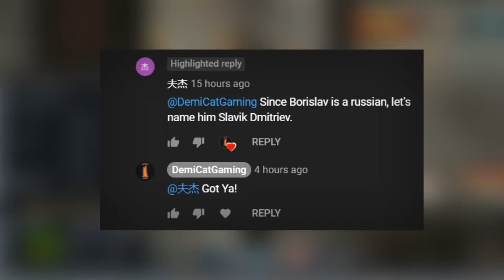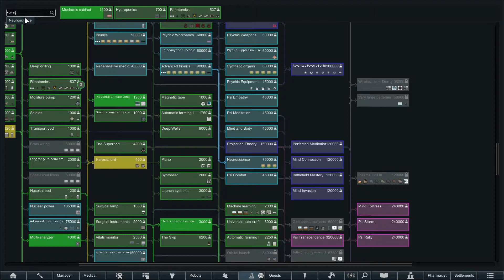Gear Upgrades and Raiding! - Rimworld Civilization - EP 10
In this episode of Rimworld we get some massive upgrades by using our settlements to take out the Blue Moon Corporation. We also start making future plans for the base and we continue expanding our empire and raiding enemy settlements!

Full Mod List in Order:
Harmony
Core
Royalty
HugsLib
BetterModMismatch
Vanilla Factions Expanded - Core
Vanilla Factions Expanded - Medieval
Vanilla Furniture Expanded - Spacer
Vanilla Furniture Expanded - Medical
Optimization: Meats
Allow Tool
Vanilla Furniture Expanded - Farming
Achtung!
Remote Tech
Combat Extended
Cm Color Coded Mood Bar
Colony Manager
Camera+
CleaningArea
Command Palette
Tribal Headgear Retexturing
Room Food
Quick Stockpile Creation
PsiTech
Modders Deserve Credit Too
Gear Up And Go
ED-Shields
Armor Racks
Rimworld: Altered Carbon
Centralized Climate Control
Simple Search Bar
Defensive Positions
Build From Inventory
Blueprints
Bionic Icons
Beautiful Outdoors
Auto-Cut Blight
Animals Logic
Animal Tab
Show Draftees Weapon
Jewelry
Realistic Rooms
Filth Vanishes With Rain
Dubs Performance Analyzer
DontBlockDoor[1.0-1.2]
Quarry 1.1
Trade Ships Drop Spot
Just Ignore Me Passing
Veinminer R1.1
Quality Of Building
MinifyEverything
Stabilize
Wall Vitals Monitor
PrisonerRansom
ShowModDesignators
MendAndRecycle
FrameRateControl
Miscellaneous 'CORE'
Misc. Training
Mass Graves
Loading In Progress
MedPod
Immortals
Various Space Ship Chunks
PawnTargetFix
My Little Planet
MiningCo. Spaceship
Power++
Stackable Chunks
Haul to Stack
RimThemes
Subsurface Conduit
Metal Doesn't Burn
Configurable Maps
Graphics Settings+
Consolidated Traits
More Linkables
Everybody Gets One
Room Sense
Empire
Path Avoid
Sparkling Worlds - Full Mod
Misc. Robots
Misc. Robots++
Vanilla Factions Expanded - Insectoid
Increased Stack
Tech Advancing
Rah's Bionics and Surgery
Labels on Floor
Nukes
RimFridge
LWM's Deep Storage
Netrve's Deep Storage UI
Power Alerts
Use Your Gun!
GlitterNet
CyberNet
Jobs of Opportunity
Guards For Me
RimSaves
SameSpot
Reverse Commands
Range Finder
MoreFloors
Real Ruins
Holsters and Scabbards
Gun Nut
Humanoid Alien Races - 2.0
Sandy's RPG Syle Inventory
Standalone Hot Spring
Smarter Construction
Interaction Bubbles
Simple sidearms
Replace Stuff
RimHUD
Matching Embrasures
Dubs Bad Hygiene
Smart Speed
RunAndGun
EdB Prepare Carefully
Complex Jobs
Locks
Go Explore!
Door Mat
Relations Tab
Snap Out!
RT Fuse
Let's Trade
Rimefeller
More Trait Slots
SRTS Expanded
Waste In Space
Tilled Soil
Stack XXL
Pharmacist
Trading Spot
Dubs Mint Menus
Recipe icons
QualityBuilder
Level Up!
Work Tab
Medical Tab
Medical Tab
Desire Paths
Infused
Project RimFactory Revived
Small Comms Console Continued
Hospitality
Utility Columns
Rimatomics
Wall Light
Random Research
Research Pal
VGP Garden Resources
Mod Manager
Mod Authors Names Omitted Due To Text Limit